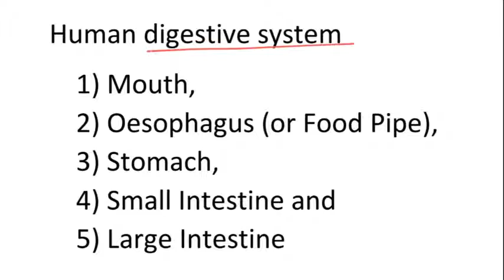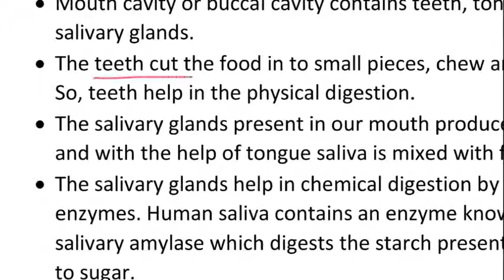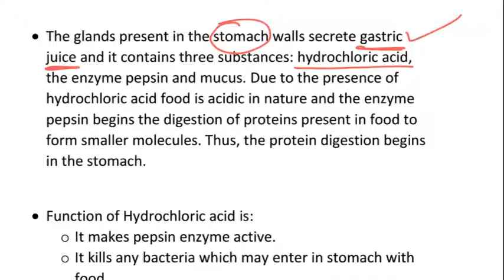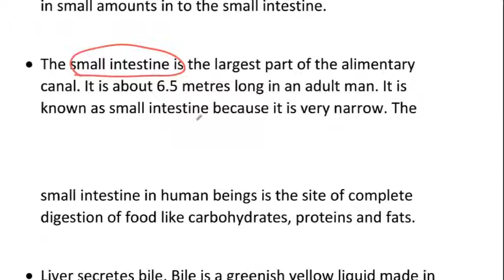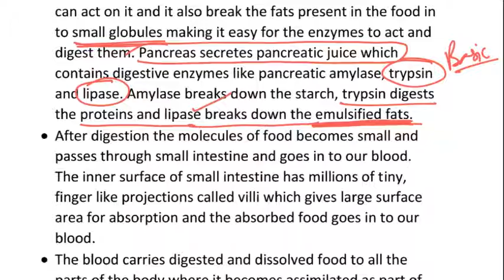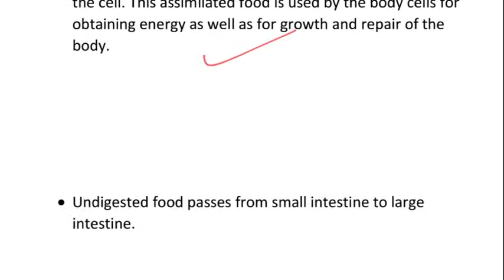10th Class Digestive System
Biology by Sandeep Singh